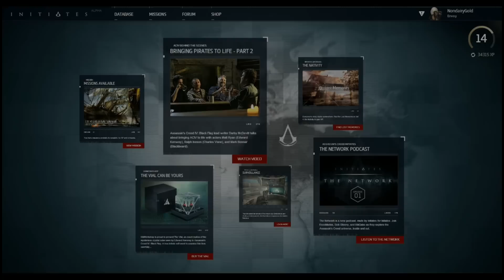Ratonhake:tons Birth : AC Initiates Lost Memory 02061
This is the location of the lost memory, Ratonhake:tons Birth, in the AC Initiates game Lost Memories.